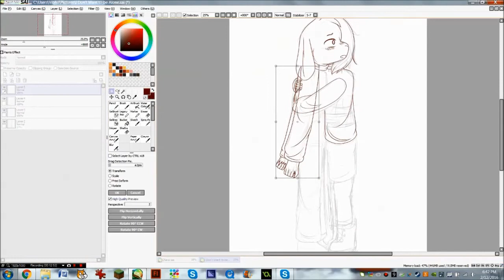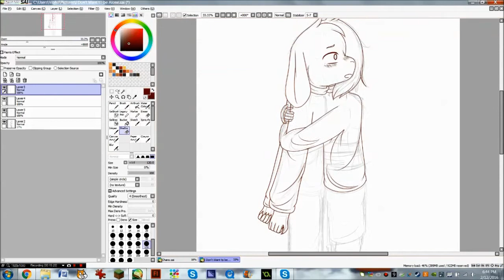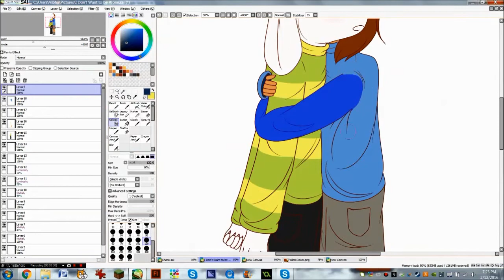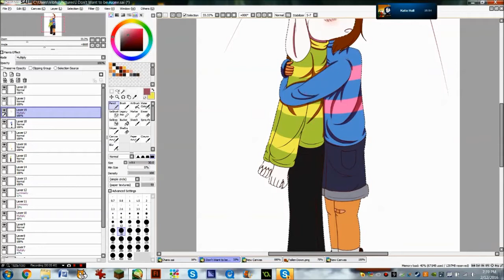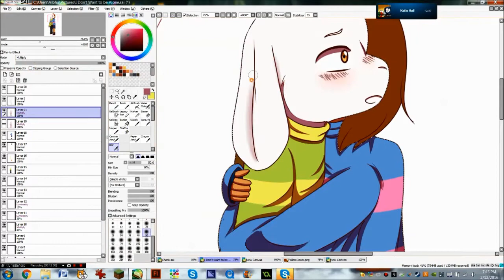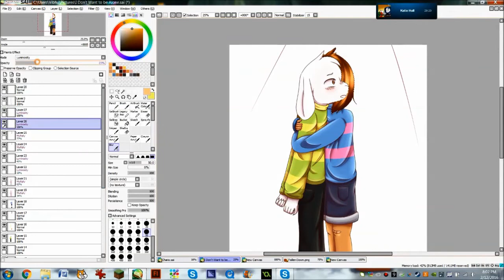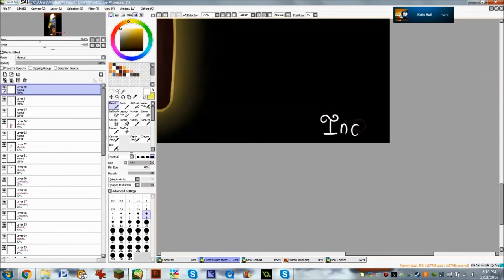[SPEEDPAINT] I Don't Want to be Alone(READ DESC)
This video may contain spoilers for the game Undertale. Do not watch unless you have completed the True Pacifist Route or are not planning on playing the game.

yes I did use the Papyrus font in the beginning because Undertale
no I don't regret anything
I won't be active much here anymore. I'm more active on DeviantArt now, so if you're still interested in my art, go there instead of looking at my horribly old art here.
Song - Undertale OST: Undertale